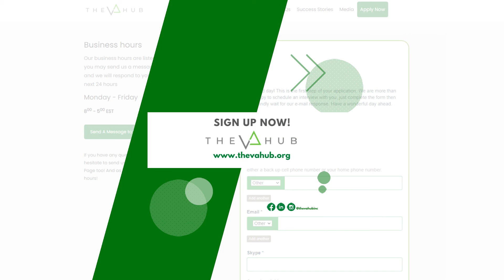Do you want to work from home?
Hello. Welcome to our official YouTube channel! The VA Hub, Inc. offers remote staff and virtual assistant services. We are the leading provider of high-functioning executive virtual assistants who can help you grow your business and keep things organized so you can run your business with ease.